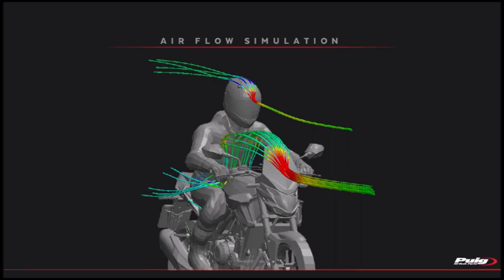Ref. 3657 | Puig Windshield New Generation Touring for Honda CB500F 16’-